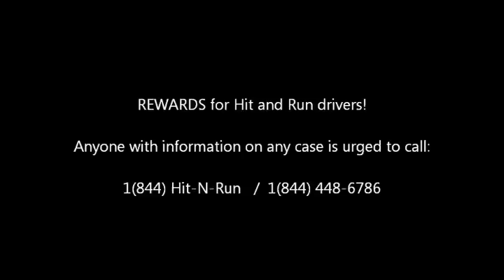Hit and Run Perris, CA Nuevo Rd and Dunlap Dr 11 16 2016 Gray F 150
Perris, CA – On Wednesday, November 16, 2016, at approximately 10:49 a.m. Riverside County Firefighters, Paramedics and Riverside County Sheriff Deputies responded to calls of a traffic accident involving a two vehicles.
The accident took place at the intersection of Nuevo Rd. and Dunlap Dr. where the City of Perris and the unincorporated area of Nuevo meet. Upon first responders’ arrival, only one vehicle was located onsite, a silver Nissan Sentra. The other vehicle involved was not at the scene and such vehicle was only described as being a, “Primer Gray in color Ford F-150 pick-up truck”.
According to First Responders at the scene, “after the accident, the F-150 was last seen heading northbound on Dunlap Dr.”
The Sentra sustained major damage to the front area and a lot of debri was scattered on the road.
If you know of any gray in color Ford F-150 truck that sustained front damage as of today November 16, 2016, please call right away.
Let’s help put an end to Hit and Run’s! Such incident’s hurt everyone in so many ways. Get involved! Make a Difference! Help families that are hurting!
The Riverside County Sheriff’s Department is investigating this incident.